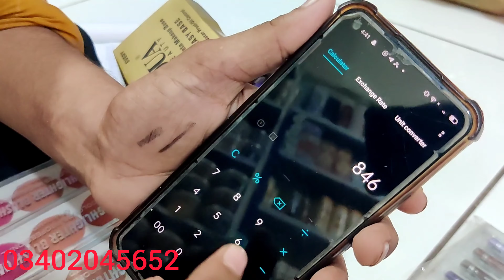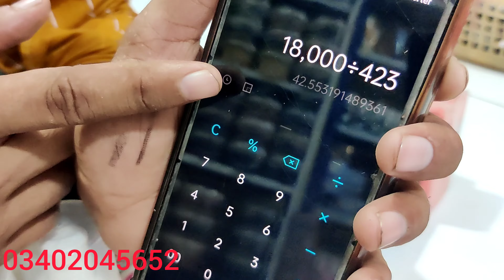Karachi Wholesale Market | Favorite Makeup Product | Affordable Makeup | Zaberdast deal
we discover a favorite makeup a very reasonable
bajiyon ki duniya
bajiyon ki duniya 786

Dua beauty mart
shop # 211,  2nd floor city shopping mall behind gull plaza Karachi Pakistan